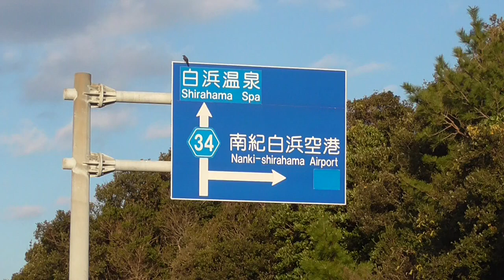地磯への道順 白浜地磯 コミゾレ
地磯のほとんどは多くの釣り人が行き来するため、自然と道なりになっているケースが多いのですが、稀に行き止まりになったりいきなり崖っぷちに出たりする場合もあるのでご注意ください。
梯子やロープがある場合もありますが、過信は禁物です。殆どがそのまま放置しているので安心だとは言い切れません。
足もとには注意し、すべては自己責任でお願いします。
ここは白浜町のシシハイへの道順。